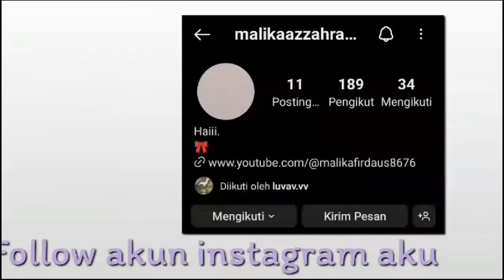BIKIN PERLOMBAAN ‼️ 17 AGUSTUS!!! DI MAP BROKHAVEN BARENG SUBSCRIBERS AKU 🎉😚 || Roblox Indonesia 🇮🇩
di video kali ini aku akan membuat video Challange roblox lagi Guys!!! 🤔

-Makasih -!